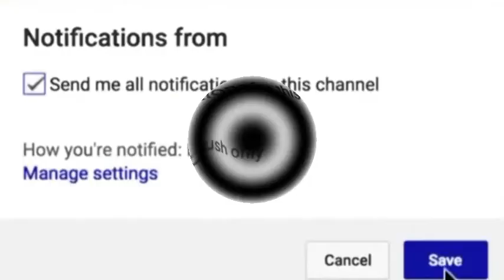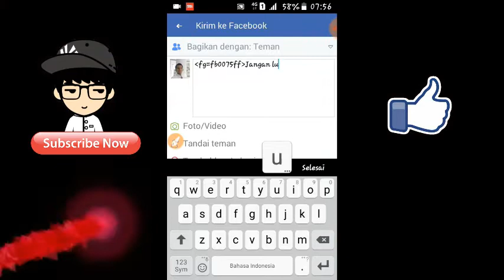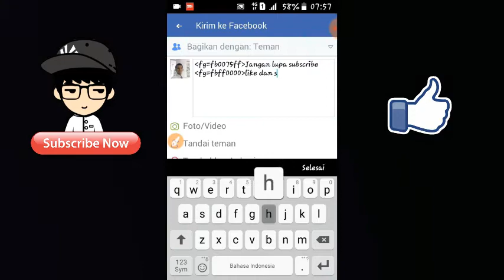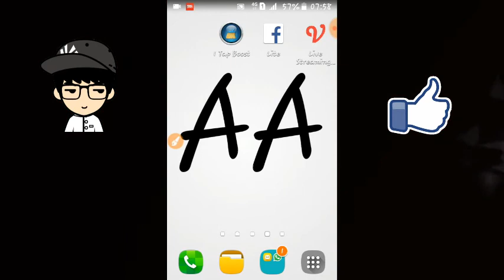Cara Membuat Status Facebook Berwarna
TUTORIAL ANDROID :

Okee guys,mungkin kalian semua sudah tahu mengenai status facebook yang bisa di kreasikan warnanya ,mulai dari hijau,merah ,biru dan lain nya.
Nah di video ini saya peruntukan bagi kalian yang belum mengetahui cara merubah warna pada status fb nya.

dan juga jangan lewatkan untuk menonton video trik internetan di android lainya di abang acing.

CARA LACAK NOMOR ORANG DI FACEBOOK

VIDEO LAINYA DARI AA